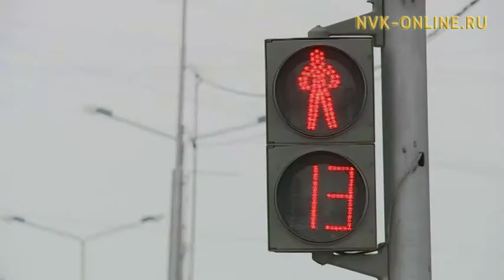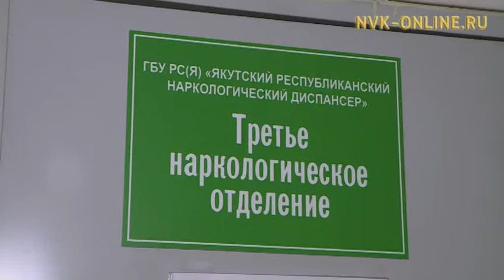Продают ли спиртосодержащие настойки в Якутии и есть ли опасность отравления?